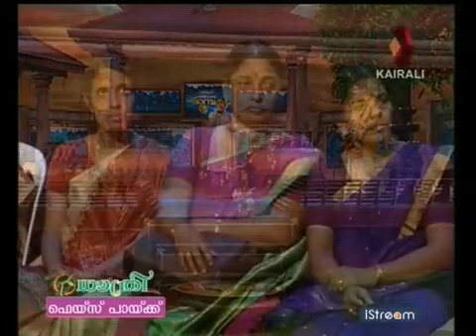Mambazham season5 Aparna recites ONV poem -Jeevante Vruksham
Kairali TV Mambazham kavitha reality show(season 5)
ONV poem
Jeevante Vruksham